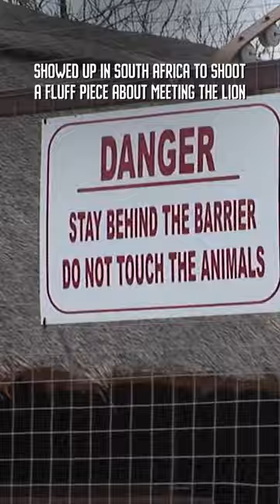🦁 Lion vs. Journalist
Explore the gripping tale of a Telegraph journalist's close encounter with a lion that left viewers and wildlife experts astonished! 🤯🔍 Dive into the details of the incident where journalist Charles Starmer-Smith narrowly escaped a lion's playfulness that turned into a moment of suspense and adrenaline.

🗞️ Discover wildlife experts' feedback and reactions to the incident, providing a unique perspective on the unpredictability of nature. This incident, covered in a Telegraph article, sparks curiosity about the dynamics between humans and the majestic yet unpredictable wildlife.

🔗 Uncover the gripping narrative and join the online conversation surrounding this unusual event. What seemed like a playful encounter turned into a moment of vulnerability, prompting reflection on the boundaries between humans and the wild.